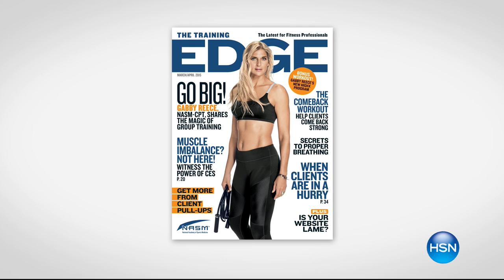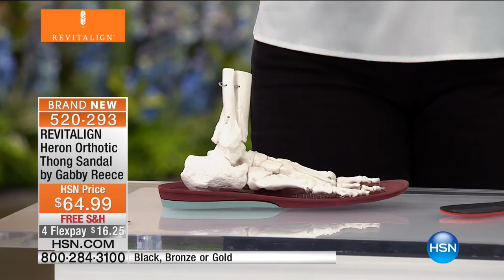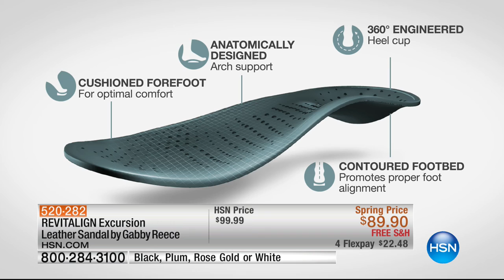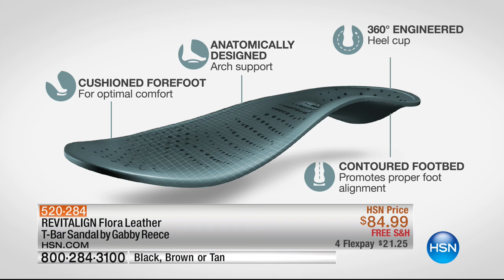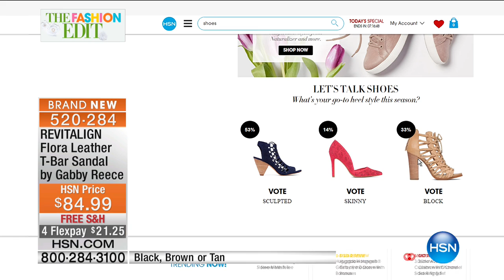HSN | Revitalign Footwear by Gabby Reece 02.23.2017 - 04 PM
Fashion orthotic footwear from former professional volleyball player Gabby Reece